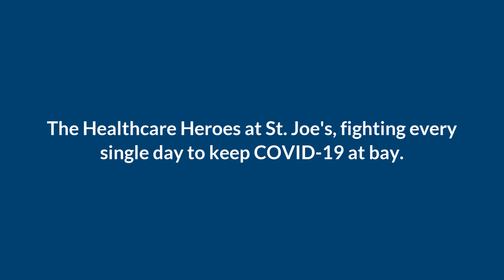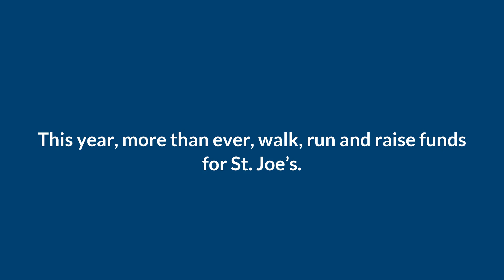St. Joe's is back as a charity partner of The Around the Bay Race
We're thrilled to announce our return as a charity partner of The Around the Bay Road Race! Run, walk or trot between March 25th - April 25th in this year's brand-new virtual format!

Funds raised through the Bay Race will support mental health and addiction programs and services at St. Joe’s including the expansion and renewal of our Emergency Mental Health Services at the Charlton Campus. We believe that these services have never been more important as the COVID-19 pandemic continues to take a toll on everyone’s mental health and emotional well being.